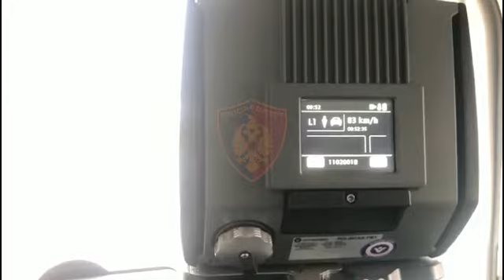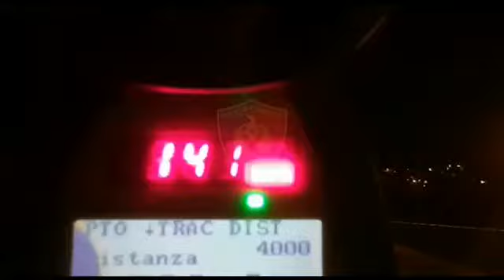Makina inteligjente e Policisë Rrugore